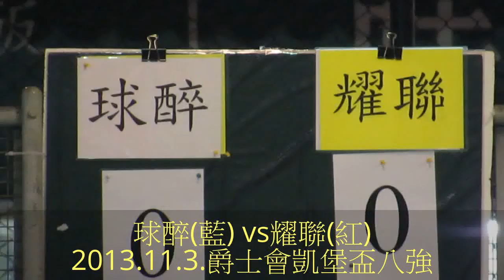球醉vs耀聯(2013.11.3.爵士會凱堡盃足球賽八強)精華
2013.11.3.元朗安興街球塲 18:00 球醉(藍) 5:1 耀聯(紅)